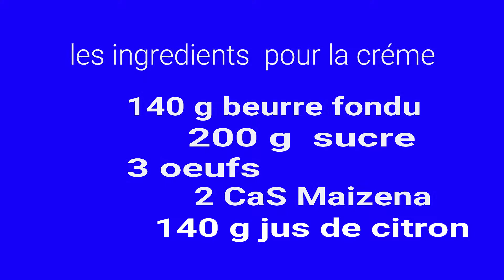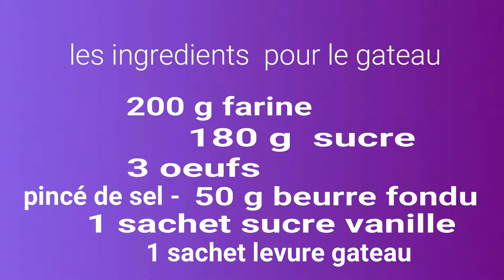gateau aux citrons